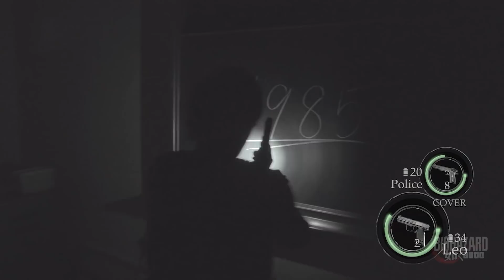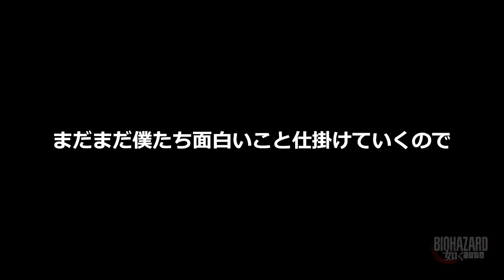メイキング映像/実写版ゾンビゲームあるあるバイオハザード如くオート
実写版ゾンビゲームあるある新シリーズ【バイオハザード如くオート】メイキング映像
グランドセフト如くソリッドに続く、第２シリーズがついに完結。
シーズン２の裏側を大公開！！！！

ーーーーースペシャルゲスト出演ーーーーー
 　　・田口淳之介さん（ラスボス役）

ーーーーー衣装提供ーーーーーー
　ACUOD by CHANU（ラスボス衣装）

ーーーーStyling - CHANUーーーー
                  ACUOD by CHANUデザイナー CHANUさん

ーーーーヘアメイクーーーー
    美容室BLend 渋谷　代表
                  アシダさん

【駒沢アイソレーション】

前回シリーズはこちら⬇︎⬇︎⬇︎⬇︎⬇︎⬇︎⬇︎⬇︎

ストリートダンスがきっかけで集まった３人組エンタメYoutuber
【駒沢アイソレーション】です！！！

【実写版ゲームあるある】を皮切りに様々なコンテンツを上げていきます！